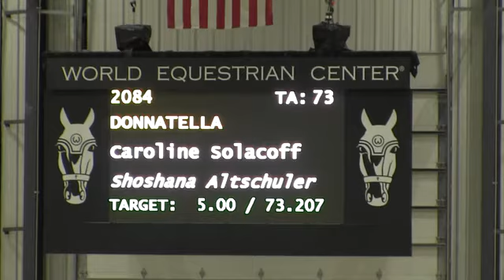Video of DONNATELLA ridden by CAROLINE SOLACOFF from ShowNet!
DONNATELLA ridden by CAROLINE SOLACOFF at World Equestrian Center #5 .  This round is from class 429, $400 LOW JUNIOR/AMATEUR OWNER JUMPER 1.20M/1.25M and finished 2 of 5.